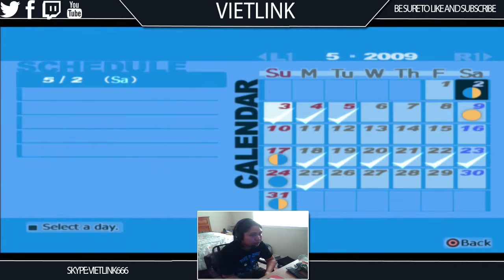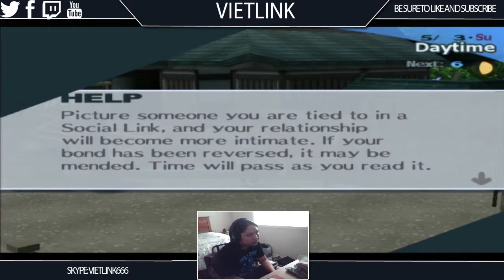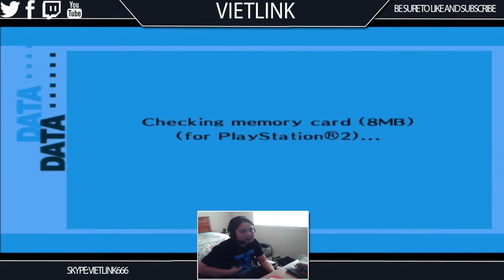Let's Play Persona 3 FES The Journey Ep11 (A Date With Elizabeth)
So we go on a date with Elizabeth and alot of interesting things happen.

Talk to me on Skype: Vietlink666